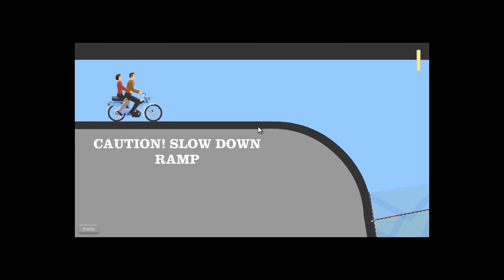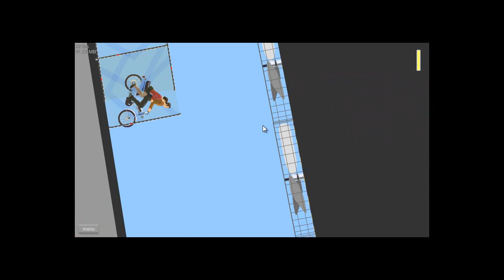Happy Wheels - Death After Death!